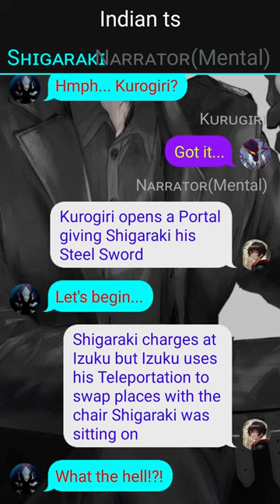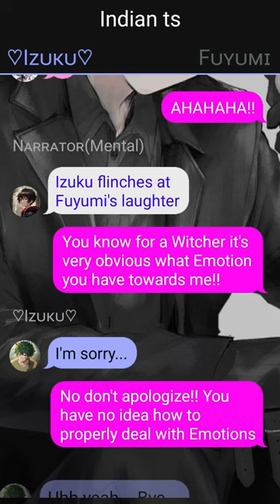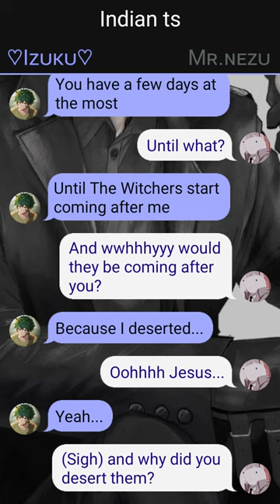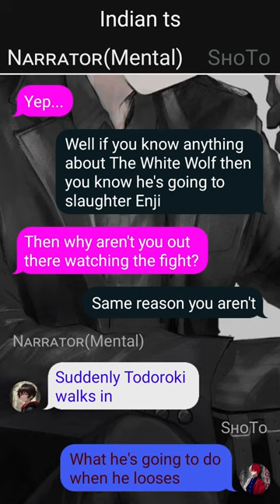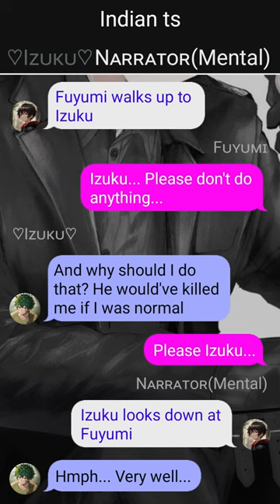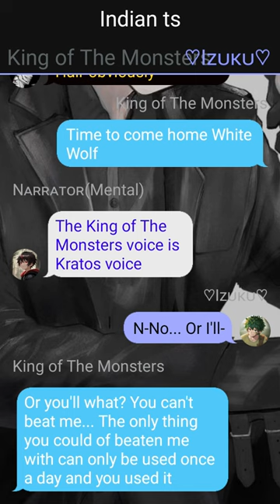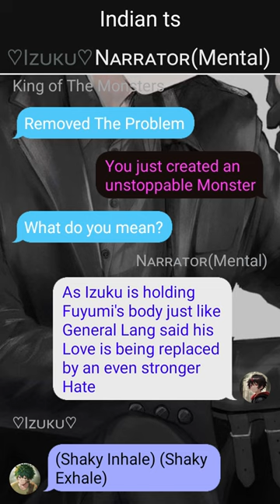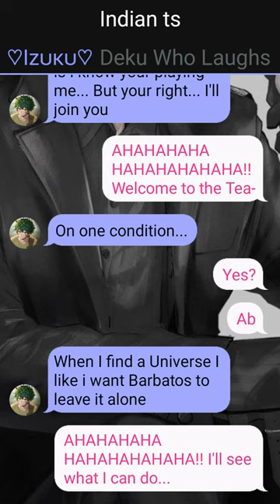Op Quirkless Glow Up Deku//Already The Strongest//pt~2//Deku Texting Story//"White Wolf"~oneshot